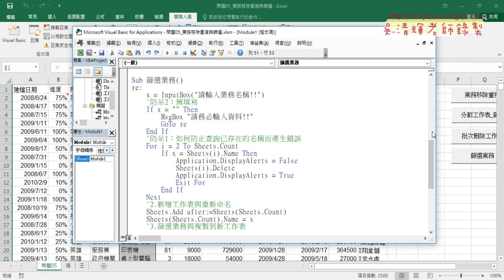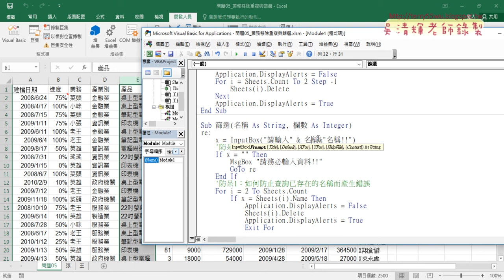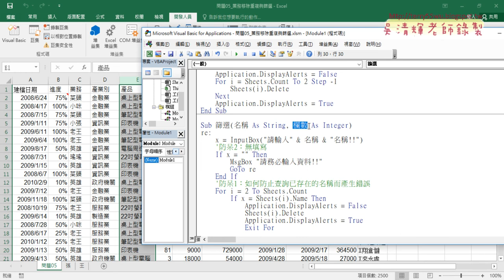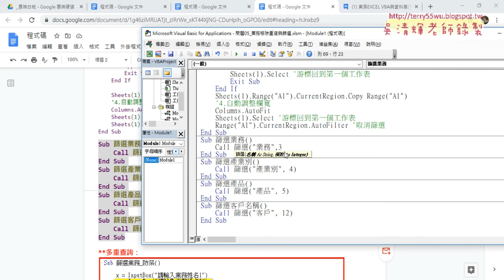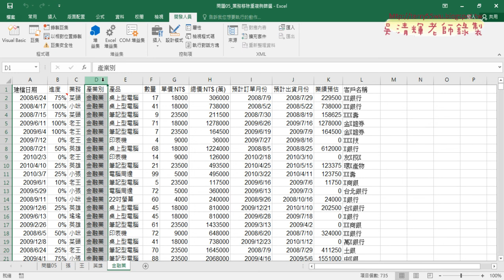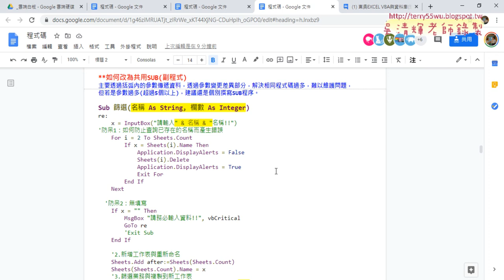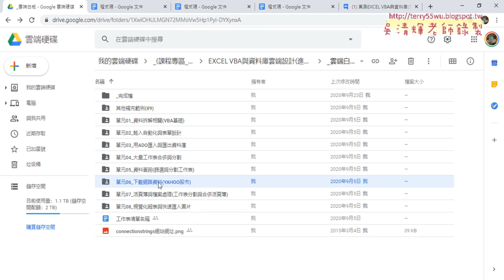09 改為共用SUB與參數傳遞